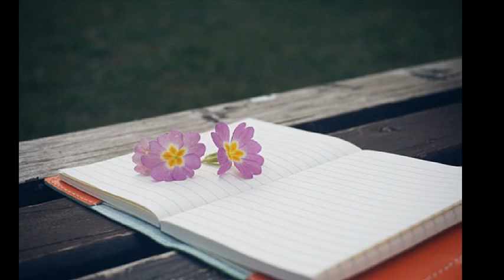장가인 너의 사랑 앞에 (2005)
토지 ost

내가 따라준 소주한잔 아니 두잔을 비우고서

힘없이 기댄 너의 모습보니

너도 이제 나이드나봐 세월의 흔적이 느껴져

내 곁에서 많이 힘들었니

오늘은 전과다른 술잔의 의미를 알지

청첩장을 감춘 그 눈빛이 취해있잖아

그래 잘살아야해 넌 꼭 그래야만 하지

내 모든걸 걸었던 사람아

그래 울지마 너 이제 울지마 가끔은 그리워져도 더이상 나를 찾지마

나의 사랑도 그녀의 사랑도 널 위한 사랑이잖아 너만을 사랑해준 이에게 감사해

한쪽어깨엔 내 사랑을 반쪽어깬 다른사랑을

왜자꾸 너를 힘들게만 하니

오늘 모든추억 놓고가 남은기억전부 두고가

내일은 그녈 위해 살아가

그립던 너의입술도 뜨겁던 너의 체온도

느낄수가 없어 매일밤을 헤메이지만

채워야만 하잖아 채워지지 않겠지만

나 오늘밤은 잠들수 있게

나의 사랑앞에 너의 눈물앞에 다른 사랑앞에 난 다시 무너지는가

너의 사랑앞에 다른 사랑앞에 넌 스쳐간 사랑에 헤메이는가

너의 사랑앞에 다른 사랑앞에 넌 지나간 사랑에 헤메이는가